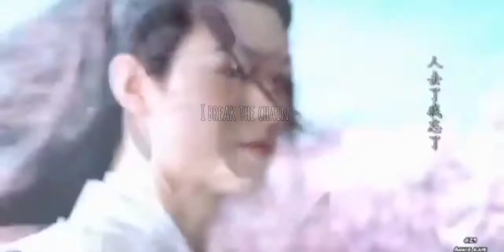Wen Kexing | Whatever It takes - [FMV]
BETTER WATCH IT IN HIGH QUALITY